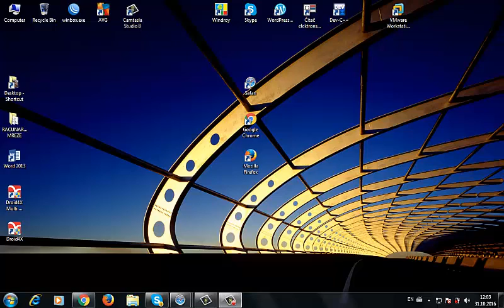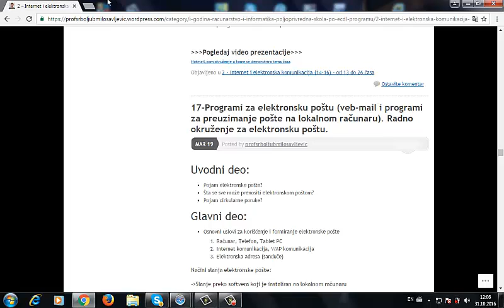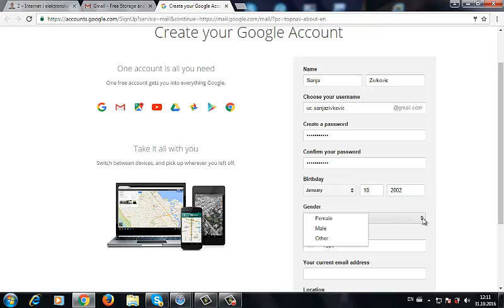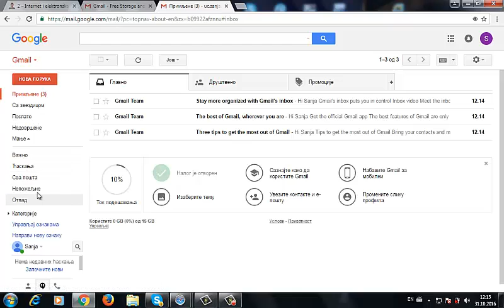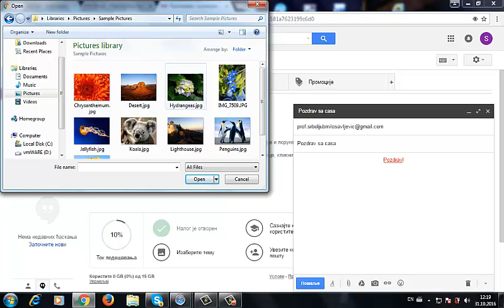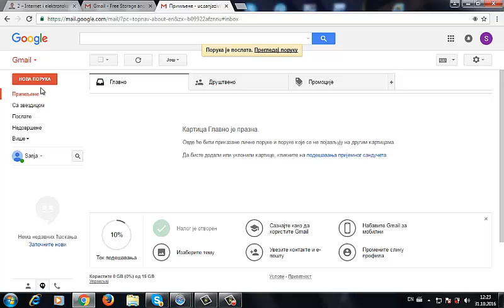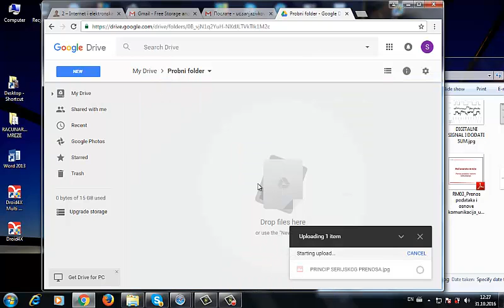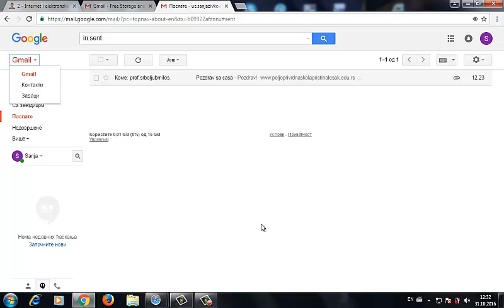Registracija i osnovno podesavanje Gmail naloga cas 17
Uputstvo kako otvoriti g-mail nalog za slanje i primanje elektronske pošte